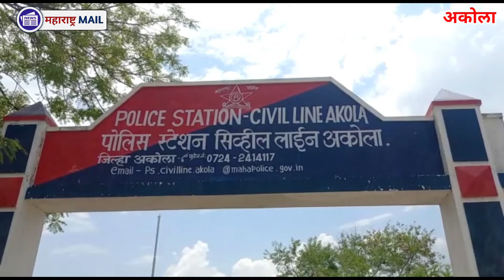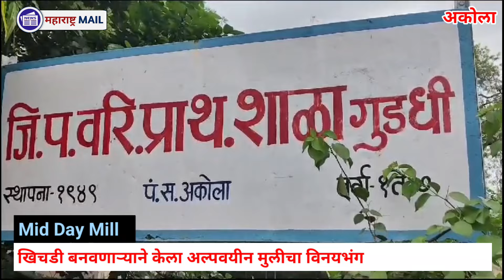खिचडी बनवणाऱ्याने केला अल्पवयीन मुलीचा विनयभंग